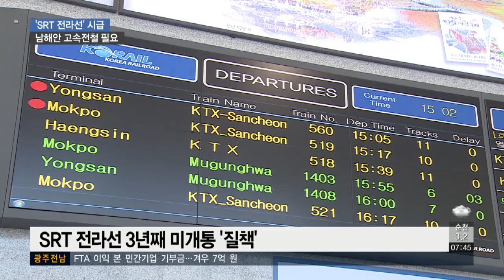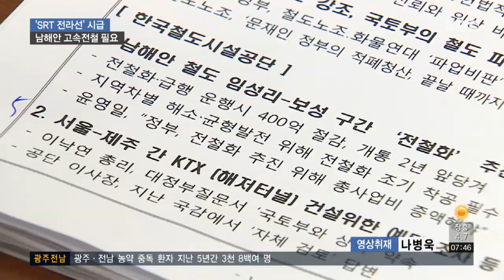[국감 현장] 전라선 SRTㆍ남해안 철도 전철화 촉구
한국철도공사에 대한 국회 국정감사에서는 감감무소식인 SRT 전라선 개설 문제가 도마 위에 올랐습니다.

남해안 철도를 고속화로 바꾸면 혈세 400억 원을 아낄 수 있다는 지적도 나왔습니다.